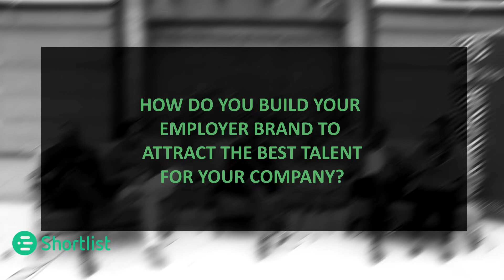ShortlistEmployerGoals2019 Panel Discussion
We recently launched a survey of 1200 employees to learn more about what candidates care about in an employer, where they seek information about a company when they're considering a career move, and which companies are known as the best employers in Kenya.

This video highlights the panel discussion at the event, led by John Mwendwa (Coca-Cola), Chris Otundo (Safaricom), Agnes Muthoni (Andela), Roina Ochieng (Africa's Talking) and our very own, Doris Muigei!